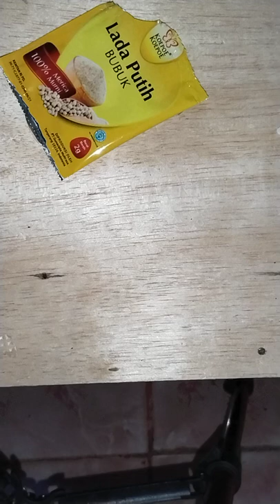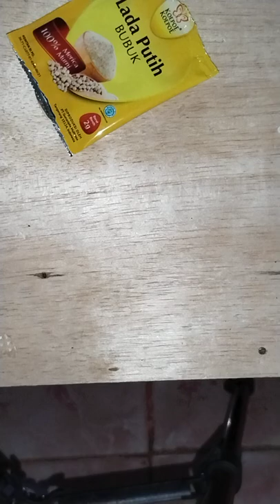ASMR BERAS MIX MERICA BUBUK🌾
ASMR RAW RICE EATING l Makan Beras Mix merica bubuk.asli nyengat dan pedas tan 😂l asmrrawriceeating l asmrsounds l minta tolong jangan lupa subscribe ya teman ASMR DEWI dan nonton vidionya sampai habis ya teman baikku🙏